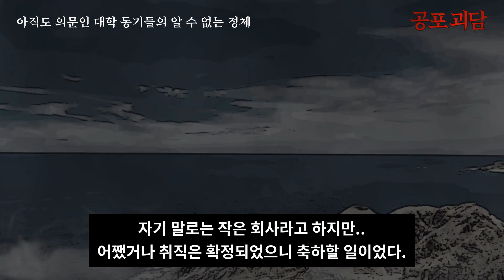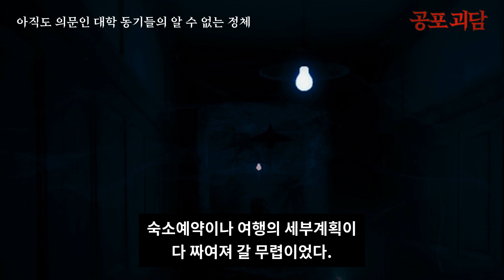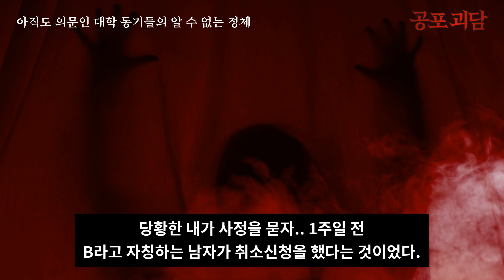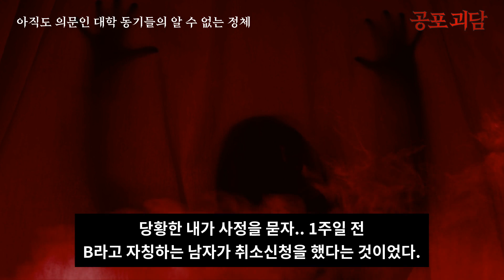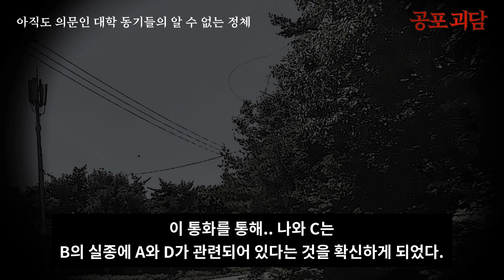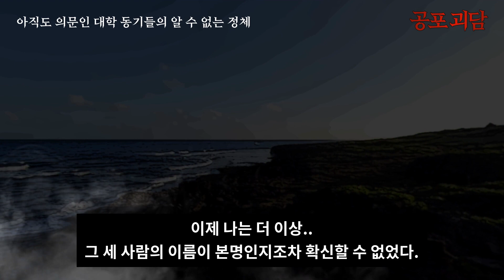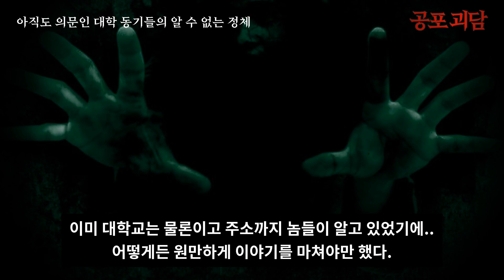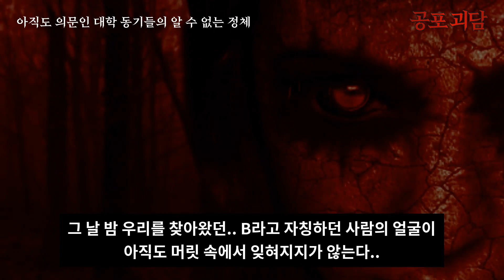【무서운이야기】 일본괴담 아직도 의문인 대학 동기들의 알 수 없는 정체 2ch 5ch